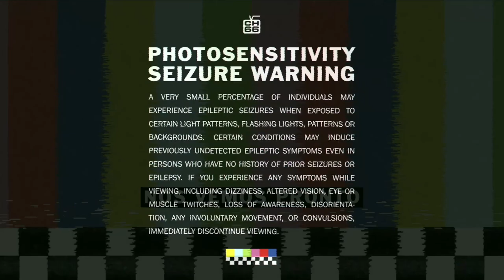Mission Statement Live: Tony Cox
When Mission Statement proper went on hiatus in 2021, Lee linked up with California Jacob and Channel 66 for a live version of the show. Many people didn't get to catch these because they only aired during the original broadcast. We're excited to share them here.

Tony Cox hasn't been on skateboarding's radar for quite a while. But he's definitely been making waves in the art world. Lee connects the dots in this episode of M.S. Live.